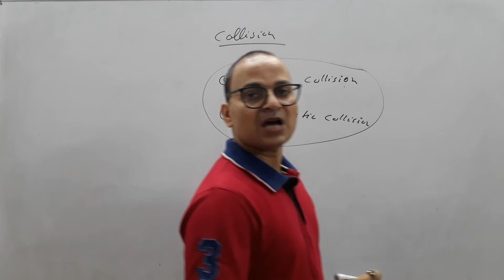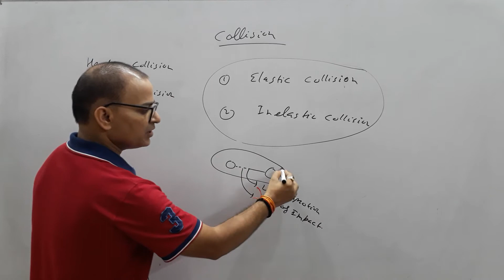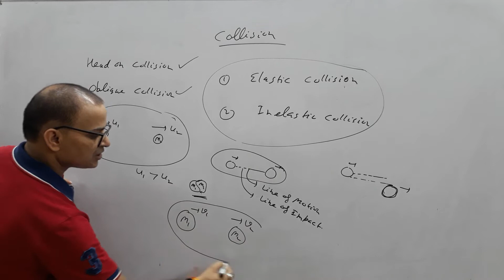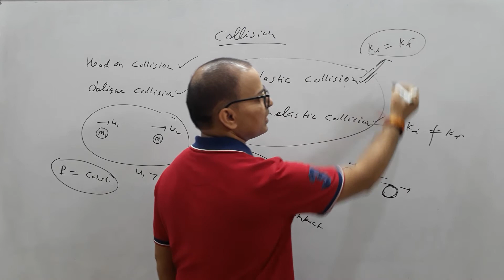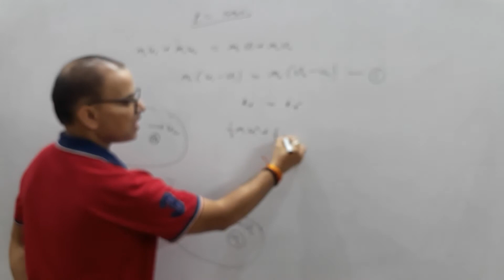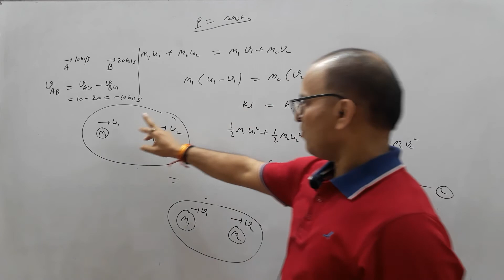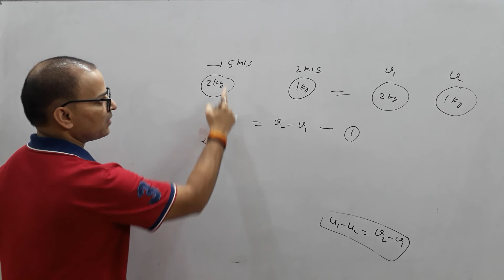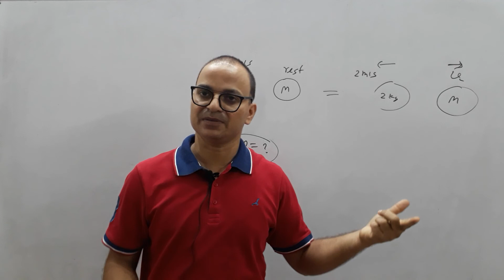COLLISION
WHAT IS COLLISION, ELASTIC & INELASTIC COLLISION
HEAD ON & OBLIQUE COLLISION